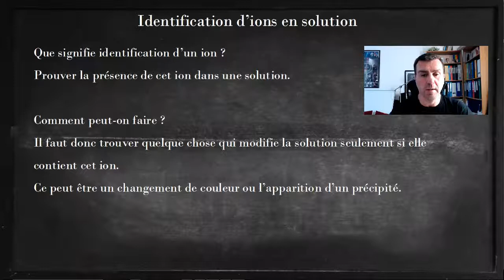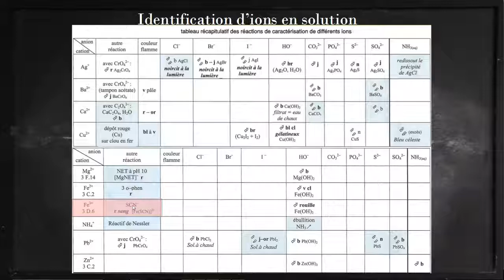Physique-Chimie - 2nde - Identification d'ion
Comment prouver la présence d'un ion en solution ?
C'est que nous expliquons ici à l'aide de quelques exemples et d'un ensemble de données représentées dans un tableau.
Niveau seconde générale.

QCM pour tester votre compréhension sur les notions abordées dans la vidéo